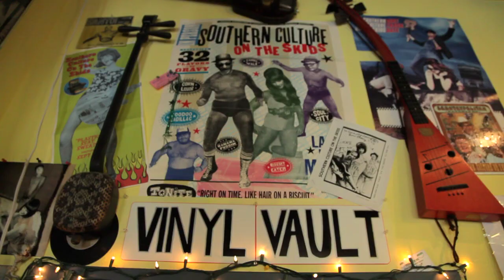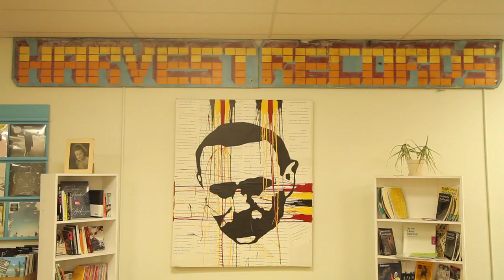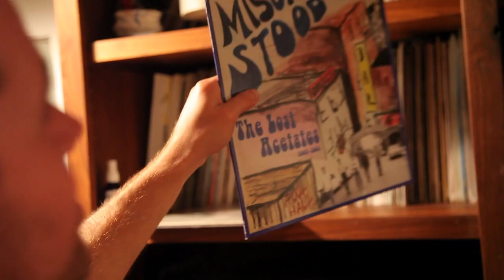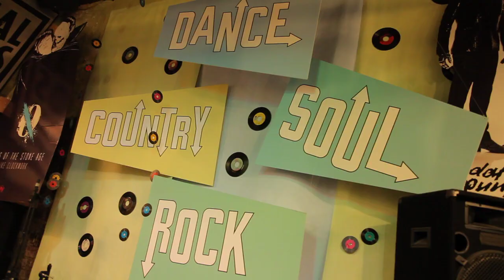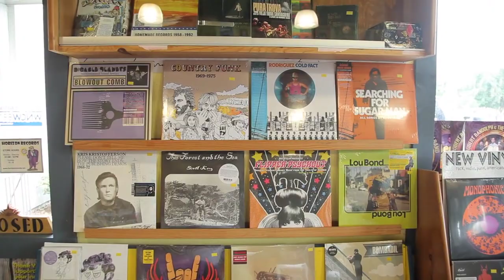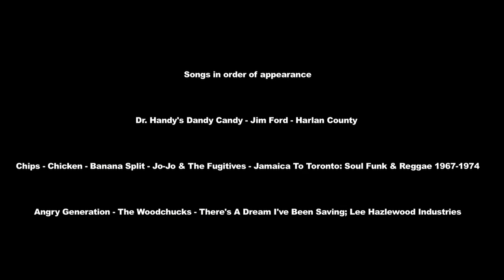Light in the Attic Road Trip - Episode 3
The road trip continues through North Carolina and South Carolina before ending up in Atlanta, Georgia to talk with Jared Swilley and Bradford Cox.